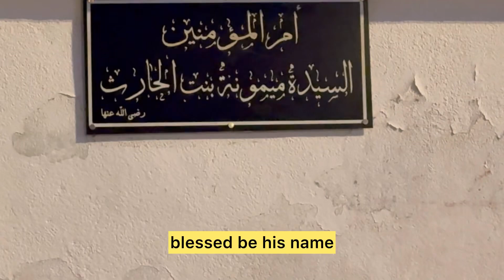مکہ مکرمہ میں ام المومنین السیدہ میمونہ بنت الحارث رضی اللہ عنہا کی مزار مبارک پر حاضری اور سلام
مکہ مکرمہ میں ام المومنین السیدہ میمونہ بنت الحارث رضی اللہ عنہا کی مزار مبارک پر حاضری اور سلام جو کہ آپ کی مزار مکہ مکرمہ سے مدینہ منورہ جاتے ہوئے 18 کلو میٹر کے فاصلے پر موجود ہے
مکہ مکرمہ کی زیارت